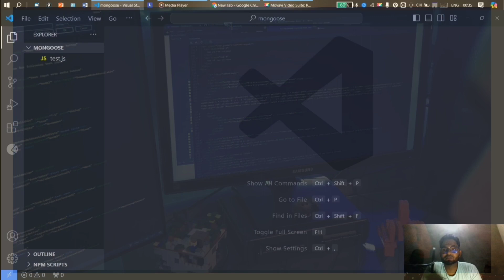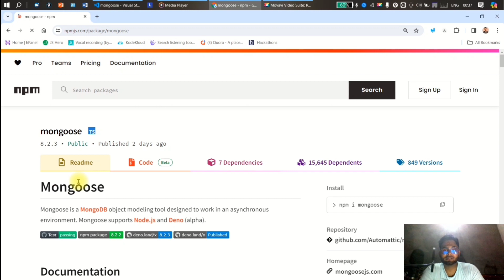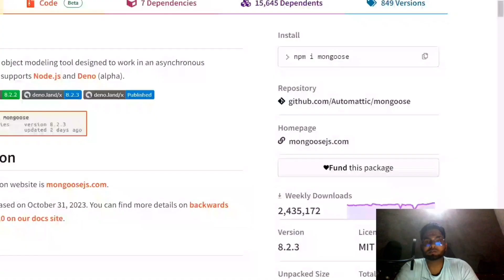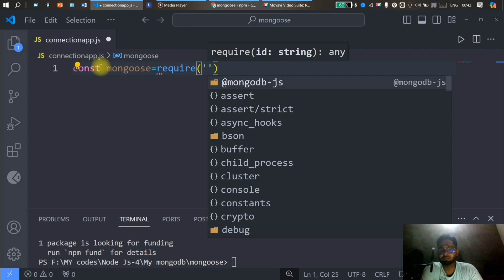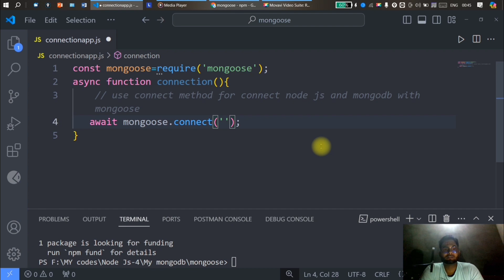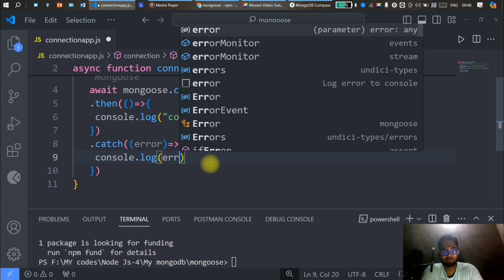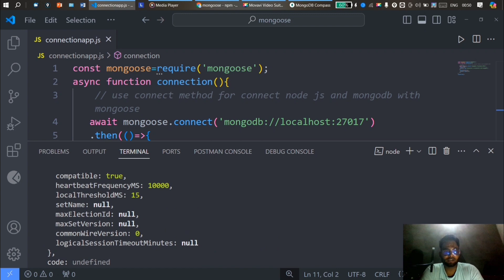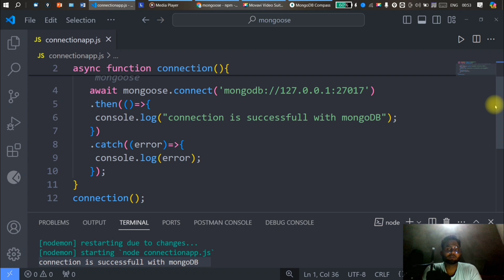How to install mongoose Lecture-14 • How to connect mongoose with MongoDB by using node js.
MongoDB in Hindi• Web development in Hindi • connect MongoDB by using node.js driver

rest api hindi,
rest api tutorial in hindi,
rest api tutorial for beginners in hindi, restful api in hindi,
restful api tutorial in hindi,
restful api for beginners in hindi
rest api node js express mongodb, complete rest api tutorial, restful api in one video,